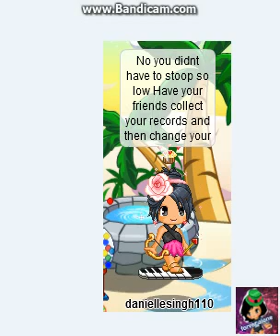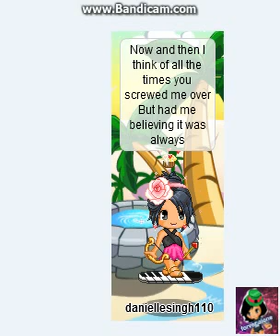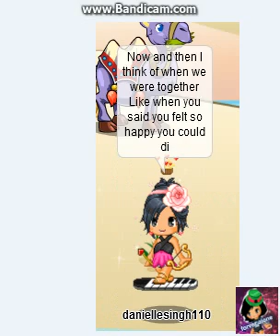FMV-Somebody That I Used To Know {FULL}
Hey,im not sure what happened but it like zoomed out on me DDx